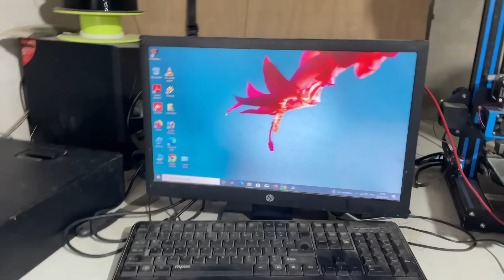New Holland modified and Arjun tractor video shooting